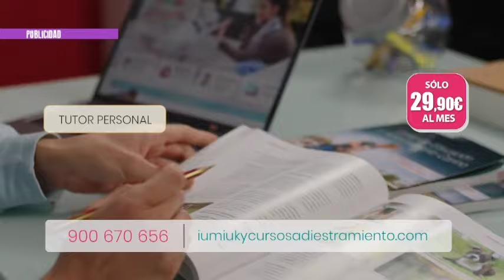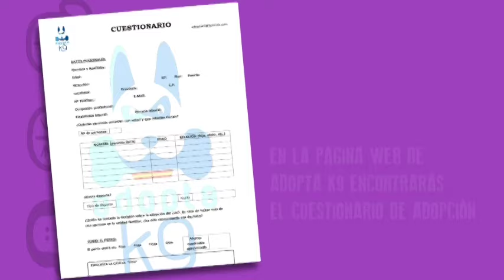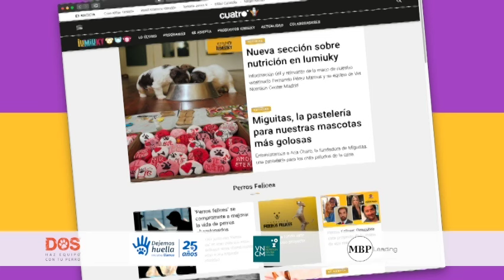IUMIUKY| Educación: Técnica del luring | Mediaset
'Educación': Técnica del luring
El luring es una técnica de entrenamiento en la que se guía el comportamiento del perro utilizando un estímulo atractivo, generalmente comida, colocado cerca de su nariz. El objetivo es que el perro realice ciertas acciones siguiendo el movimiento del estímulo. Con el tiempo, se va reduciendo gradualmente la dependencia del premio, pero manteniendo alta la motivación del perro.
'Razas': Australian Cobberdog
El Australian Cobberdog es una raza de perro de pelo largo que no suele dejar la ropa llena de pelitos cuando lo abrazas, ya que no pierde pelo debido a que no hace la muda. Esto lo convierte en una opción conveniente para mantener la limpieza en casa y especialmente en hospitales donde se realizan terapias asistidas con perros. Además, su pelaje es sedoso y agradable al tacto. Puedes obtener más información sobre esta raza en cobberdogking.com.
'Voluntarios': Adopta K9
Adopta K9 se dedica a encontrar familias para los perros jubilados de las fuerzas de seguridad. El proceso de adopción comienza con un cuestionario en su web, seguido de una evaluación y una entrevista personal. Ofrecen seguimiento de por vida y asesoramiento las 24 horas, sin costo alguno para los adoptantes.

Recuerda que puedes también ver IUMIUKY los domingos por la mañana en Cuatro.